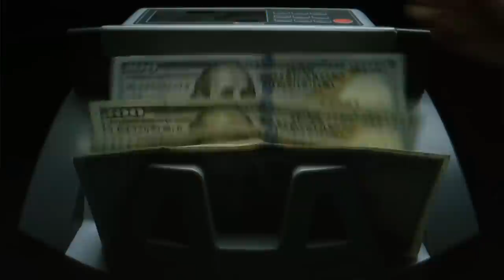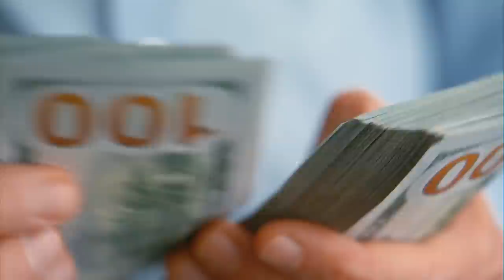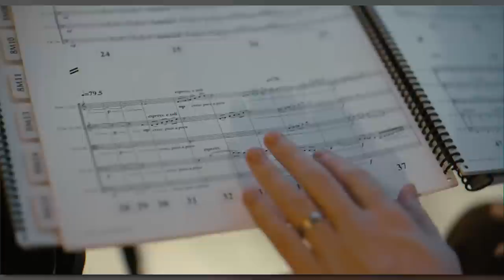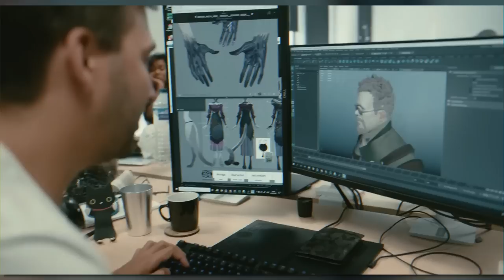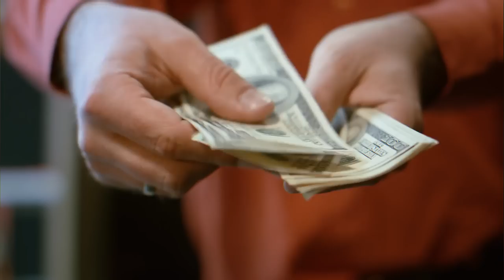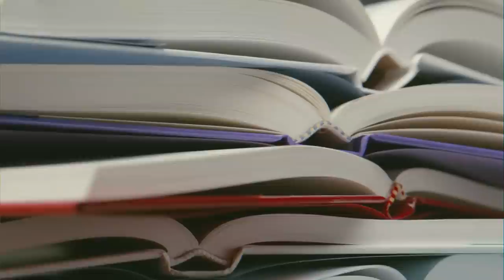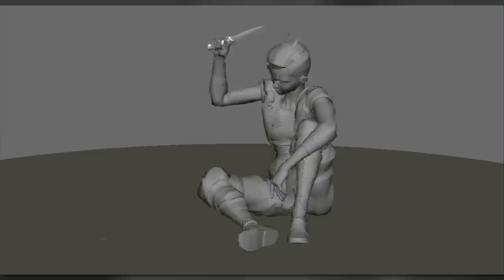Arcane VS. The Curse Of The Video Game Movie | Channel Frederator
Self-fulfilling prophecies are a thing in Hollywood. For years, there was a notion that movies released in January and February would flop at the box office, and this generally was the case. The thinking was that people are still broke from the holidays, and something small but relatively expensive like going to the cinema is the first thing to get budgeted out. But then Deadpool and Black Panther came out, both in February in their respective years, raking in truckloads of money, and revealing this fallacy for what it was. It was self-sustaining: studios thought people didn’t go to the movies at the start of the year, so they didn’t release movies worth seeing. And because there were no movies anyone wanted to see, people didn’t go to the movies. With that notion shattered, more big releases come out in January and February now than they did before.

Cinematica: @StanLeeUniverse

Narrator: @K33gan
Writer: @Frisco Cazemier
Editor: @Imubi5